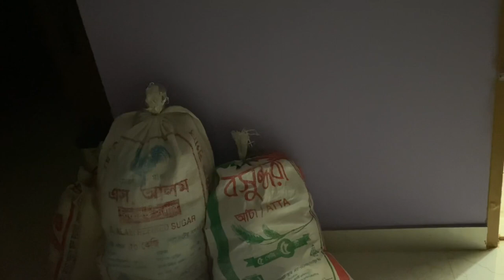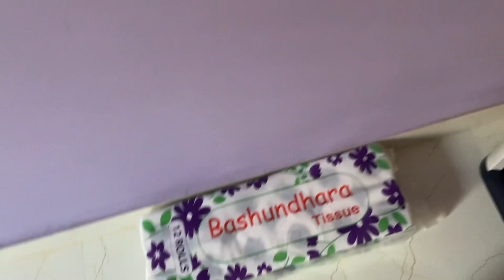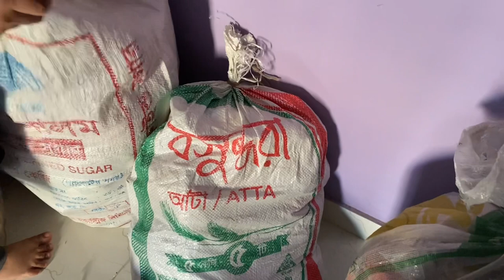নতুন সংসারের জন্য প্রথম কত হাজার টাকার মুদির বাজার করলাম